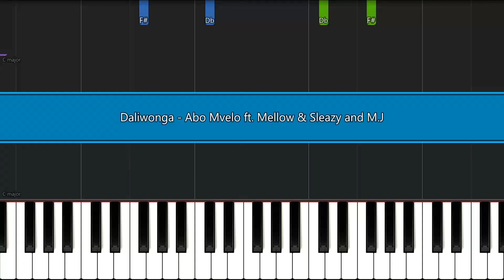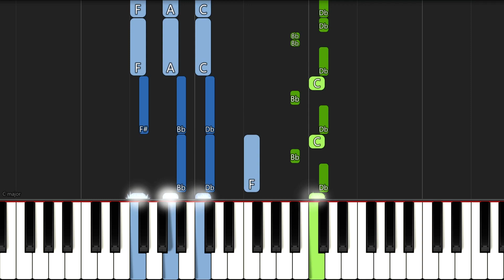Daliwonga - Abo Mvelo ft. Mellow & Sleazy and M.J | EASY PIANO TUTORIAL by SAPiano